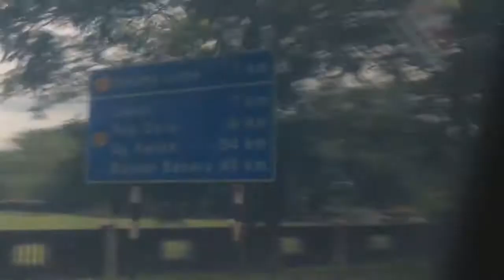Vlog | abdus Sattar | Malaysha